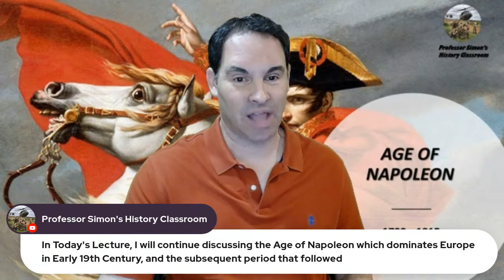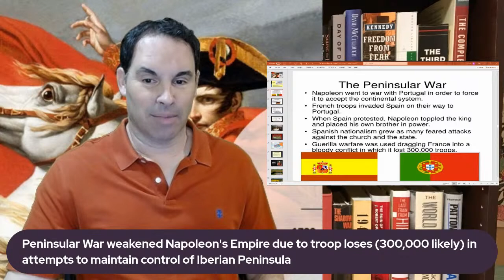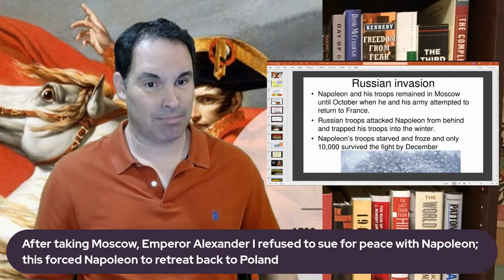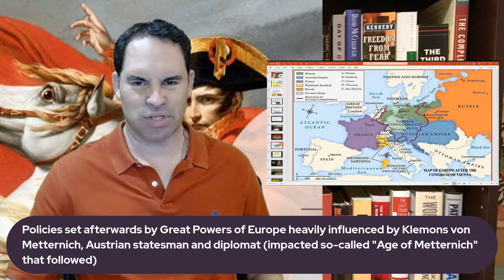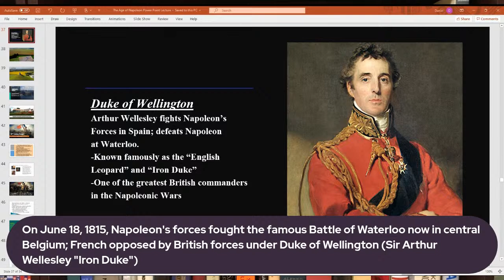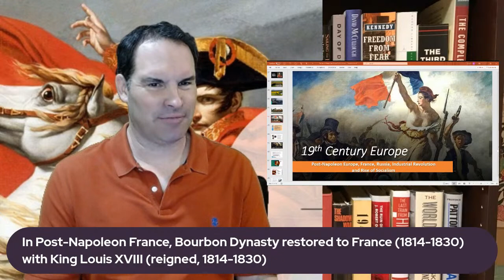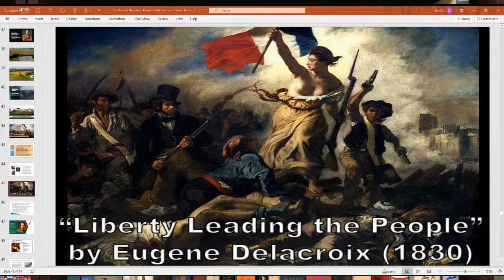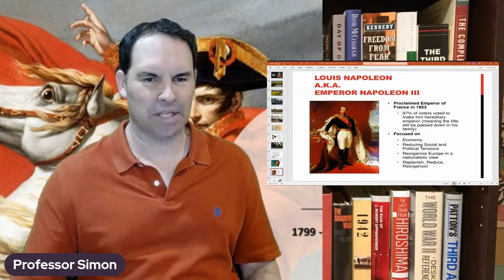HISTORY OF THE AGE OF NAPOLEON [PART 2] - WORLD HISTORY LECTURE SERIES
In this Lecture, I will continue discussing the Age of Napoleon and how his Empire collapses during the Napoleonic Wars; I also will begin some discussion into the Post-Napoleon Europe that follow in the 1800s.

Here are some basic topics that I will cover in this Lecture on various historical events or famous people associated with the Age of Napoleon:

What were some causes of why Napoleon's Empire collapsed? What was the Continental System?  What was the Peninsular War fought in Portugal and Spain? What invasion in 1812 by Napoleon caused the downfall of his Empire? What was the first pitched Napoleon loses decisively in 1813 to European coalition forces?  What two islands are Napoleon eventually exiled to in 1814 and 1815?  Which British general defeats Napoleon in the Battle of Waterloo in 1815?  What was the Congress of Vienna?  Which Bourbon king is restored to France after Napoleon's two exile?  Who were some subsequent rulers of France that followed in 19th century?

This Lecture includes a short video clip from the documentary "Battleground: The Art of War - Waterloo" from 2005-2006.